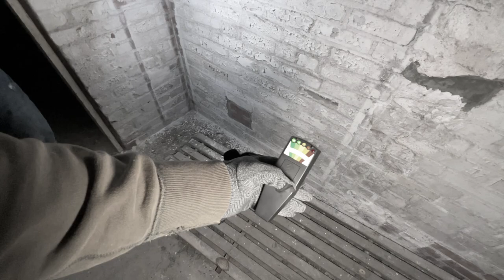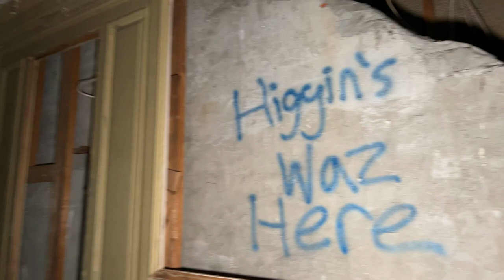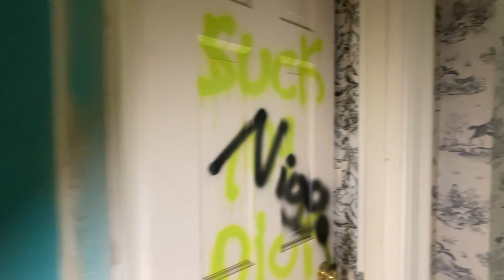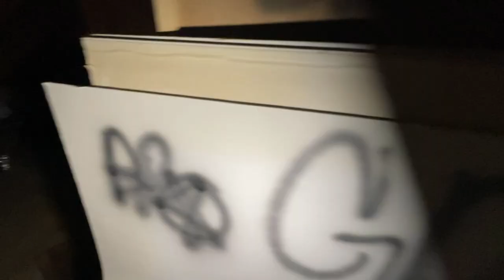BRAMBLE HILL MANSION | ABANDONED BUT NOT ALONE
Exploring a forgotten, and rare Mansion in the middle of winter.  But its not the cold air sending chills up our spines!  Join us as we explore, and investigate the rumored to be Haunted Bramble Hill Mansion.

Don't forget to join us on Facebook, and TikTok as well.  We would love to hear from our viewers on how you are enjoying our Expeditions so far.